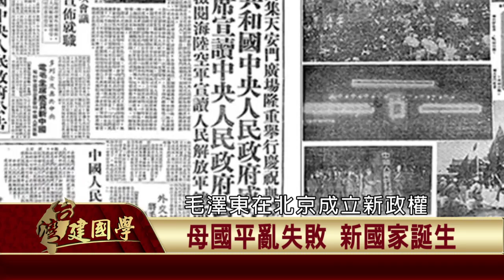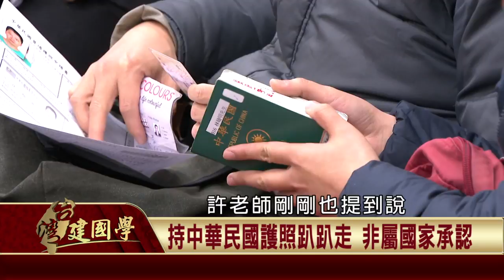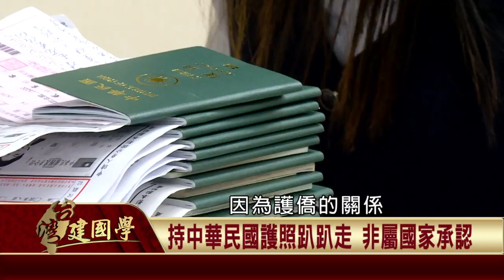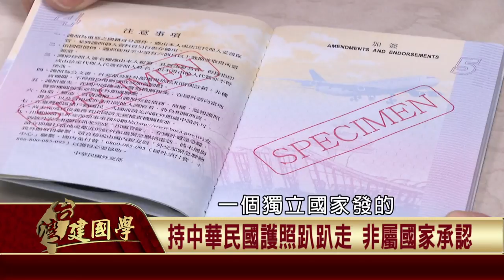2020.03.10 美國獨立建國與南北戰爭(一) 【台灣建國學】－許慶雄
南北戰爭定調內亂？獨立？
「兩個美國」問題？
美國南方未否定北方政權，追求分離獨立！
若母國平亂失敗，將誕生新國家...

台灣維持獨立政權70年，
未獲國際承認!?
取代政權？爭取國籍？
未來路線一團亂！